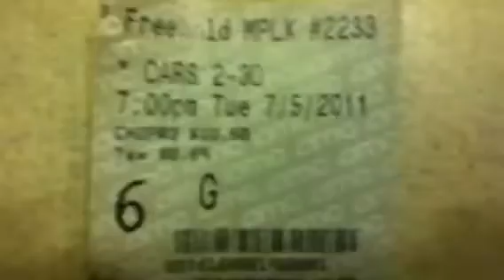Happy Birthday To Me!!